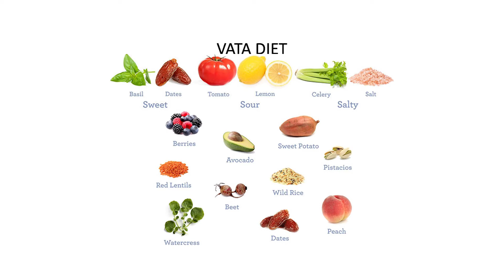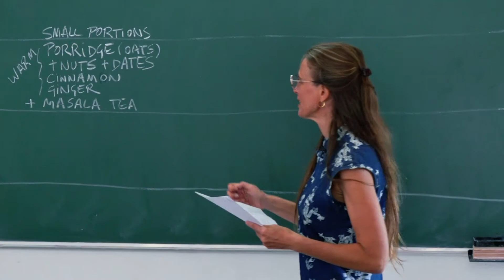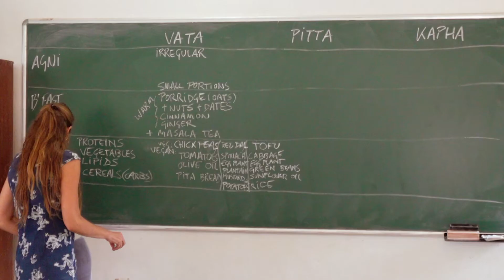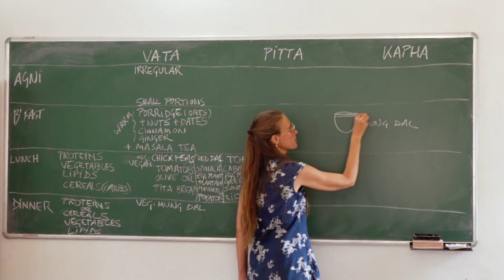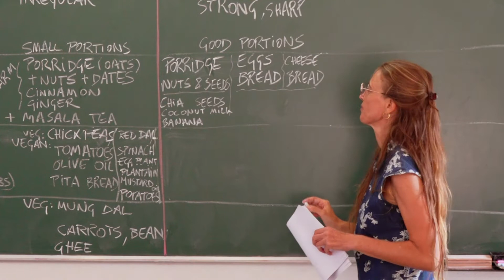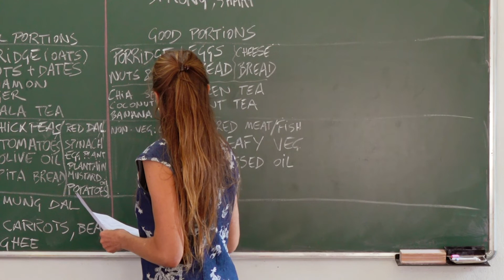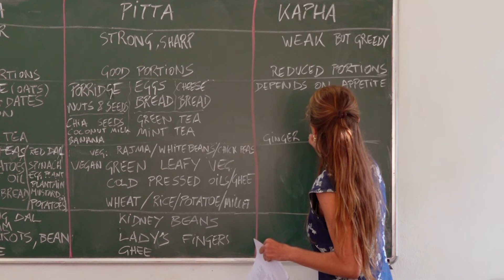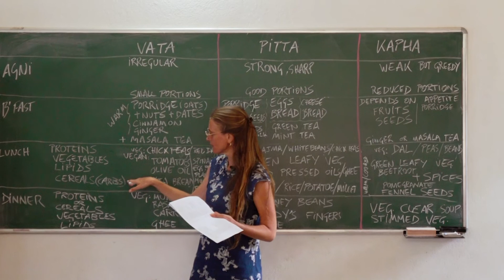Class 9- Menus Suited for Each Dosha with Dr Be | Ayurveda for Beginners | Auroras Eye Films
A practical class designing/figuring out different menus (for breakfast, lunch and dinner) that suit each Dosha to keep Vata, Pitta and Kapha in equilibrium, using knowledge of the qualities of the Doshas, Shad Rasa (Six Tastes), and Dinacharya/Ratricharya.

About Be:
Berengere graduated in Ayurvedic Medicine from Gujarat Ayurved University in Jamnagar, India, where she studied in a more clinical and scholarly manner with two Ayurvedic hospitals attached.
After 6 years of study, Be came to Auroville to serve at Santé for consultations and research and in the forest in Pitchandikulam and Baraka to tune with the plants.

She helps her patients to understand where the disunion lies, which Dosha or nature in the body – (Vata/Air, Pitta/Fire or Kapha/Water & Earth) creates the imbalance, the symptoms and eventually the diseases in the body and mind. Be’s personal focus is tuning with the plants, to understand their qualities, and how their energy can be transmitted for healing without sacrificing their life.

Ayurveda Intro:
Ayurveda is a universal knowledge that has always been and will always be as long as life shines in a being. It was revealed through meditation to Rishis in the heights of the Himalayas about 5000 years ago and compiled in 600BC into Charaka Samhita, the pamphlet on general medicine and Sushruta Samhita, a text on surgery.

Ayurveda’s holistic approach to the human being is based on uniting the soul, mind, senses and body. This is the requisite for health. The aim of Ayurveda is prevention (to keep the healthy one healthy all along the days, seasons and life), healing (an imbalance or disorder) and realising oneself (to feel one with oneself and the universe).